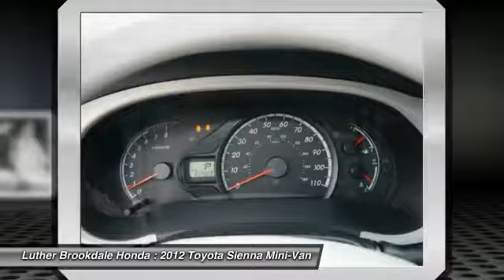2012 Toyota Sienna Brooklyn Center,Maple Grove,Plymouth,Minneapolis 172955B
2012 Toyota Sienna LE

FUEL EFFICIENT 24 MPG Hwy/18 MPG City! LE trim, SILVER SKY METALLIC exterior and LIGHT GRAY interior. Third Row Seat, Satellite Radio, iPod/MP3 Input, CD Player, Aluminum Wheels, Quad Bucket Seats. SEE MORE! KEY FEATURES INCLUDE: Satellite Radio, Quad Bucket Seats, Aluminum Wheels, iPod/MP3 Input, CD Player. VEHICLE REVIEWS: CarAndDriver.com's review says The Sienna was completely redesigned last year, with more tech goodies and, if you believe the marketing, a wicked amount of swagger.. Great Gas Mileage: 24 MPG Hwy. Toyota LE with SILVER SKY METALLIC exterior and LIGHT GRAY interior features a V6 Cylinder Engine with 265 HP at 6200 RPM*. WHO WE ARE: Some of the used vehicles we offer for sale may be subject to unrepaired recalls for safety issues. You can check whether a vehicle is subject to open recalls for safety issues at safercar.gov Brookdale Honda has moved across Brooklyn Blvd. to our incredible new facility. You will find Minnesota's largest selection of Pre-Owned Honda's and well as the full line up of new Honda's. Need financing? We have a variety of financing terms available. Horsepower calculations based on trim engine configuration. Fuel economy calculations based on original manufacturer data for trim engine configuration. Please confirm the accuracy of the included equipment by calling us prior to purchase.